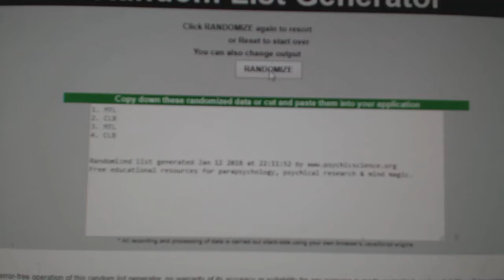Multi Randoms - C&C GB #8161